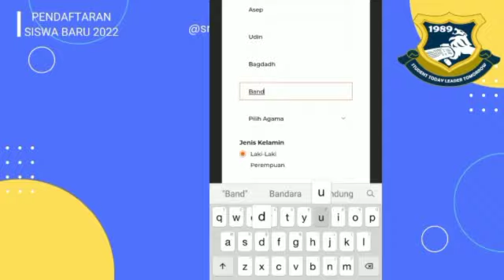PPDB SMK ICB Cinta Teknika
@SMK ICB CINTA TEKNIKA  merupakan SMK otomotif SMK kesehatan dan SMK IT di Bandung.